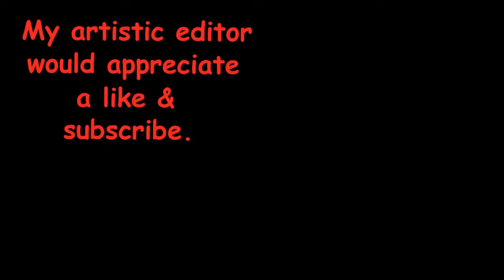Australian Magpies both get a feed; Pauly thieves; Mrs M gets a fat skink; Mrs M is learning??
They let me get all ready to start working before they arrived.  I nearly step on Pauly - his fault entirely IMO - and they get a few feeds under the new hay bales.  I rearranged old the bales on the pallets and put most of the new ones in a stack leaving the five that were sitting on the ground as they'd accumulated insects under them.

My customers left satisfied.  After a few visits...

I have to stop criticising Mrs M's habit of throwing insects everywhere.  She'll either learn or she won't.

I think Mrs M is in the process of trying methods to reduce Pauly's thieving.  I'm thinking of yesterday's video and this one as examples.  Lately she's been leaving with her beak only part-full, quickly grabbing her bugs and leaving when they attract Pauly's attention and today it seems she's actually trying to work behind Pauly.  Or under his tail.

I like the fact that Mrs M walked away with a half-full beak at the end - while she wanted more food, she didn't ask for or expect more from me and went off foraging.

I don't know the name of the variety of skink she caught.  I'll see if I can get an ID on it at some stage.  They have a thick squarish body and while it's nowhere near as large as the average worm-skink, I'm sure there's good eating on 'em.  It put the little one she got the day before to shame and the chicks got lucky.

I had a little more time today and slowed down two extra bits after the initial edit - Pauly flying after trying to get underfoot and the "but toss".  There's no sound on the bug toss (at around 1:40) because for some reason I couldn't slow it properly through my software and used a series of still images instead.  Maybe a touch faster next time if I have to do it that way again.

I've changed the text boxes - larger and left them on longer though there are only two in this video.  Is that an improvement on the old ones?

Okay, that's enough - I hope you enjoy the video and have a good one!